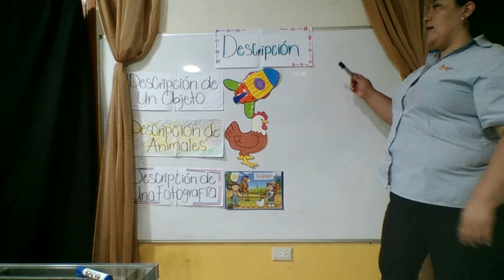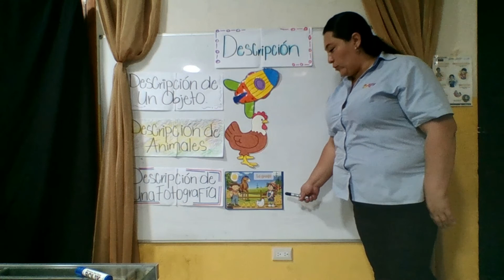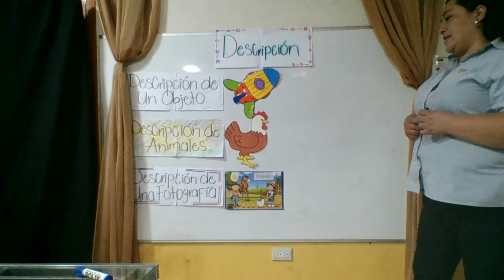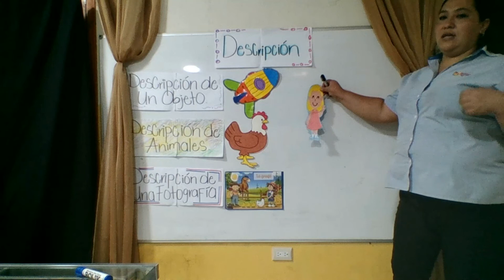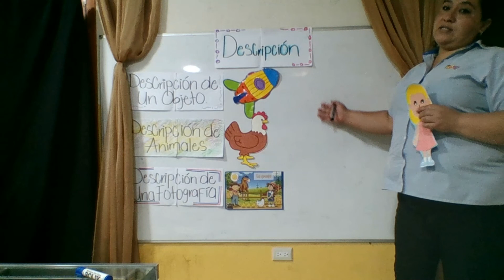Descripción (1o. A)